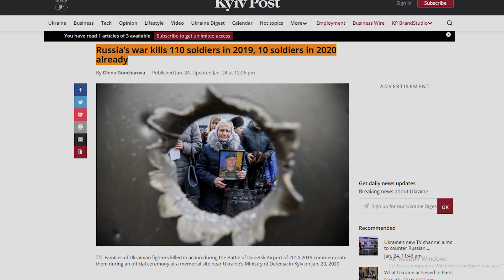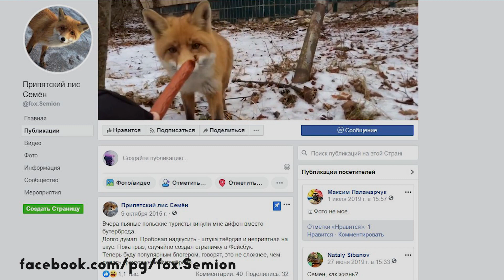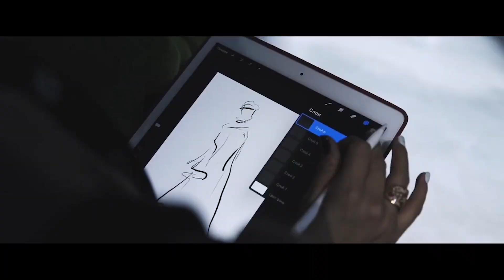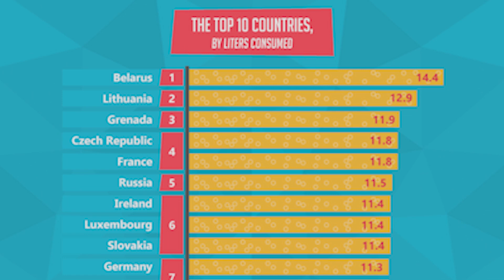BREAKING MYTHS AROUND UKRAINE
In 6 minutes, Tetiana and Polina are breaking 5 most popular myths around Ukraine. The girls shed some light on Chornobyl and so called 'civil' war in Donbass; try to calculate how much Ukrainians drink and give a very clear explanation why Ukraine is called Ukraine (and Kyiv is not Kiev).